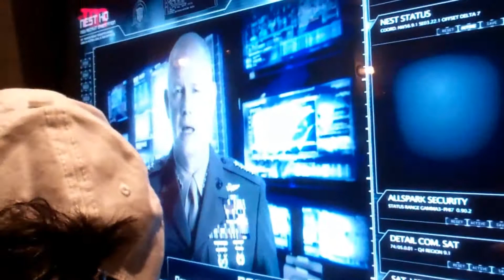Moyano's family wpb fl 039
Trip to Orlando Universal Studios - Viaje a Orlando a los Estudios de Universal,

Victoria, Cecilia y Mario Moyano. Was a hot day, a lot of people, but after all, a lot of fun on family.